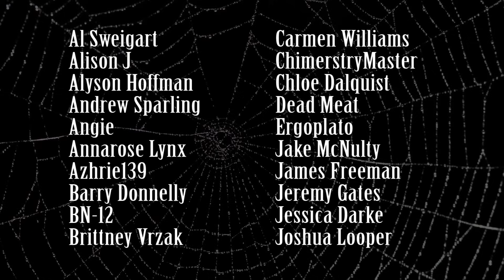I Read You Carmilla Part 2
The tale continues, and we discuss what Carmilla by Joseph Sheridan Le Fanu is most famous for.

A list of ALL the vampire books (and films etc) in my library

Mailing address:
Elisa Hansen